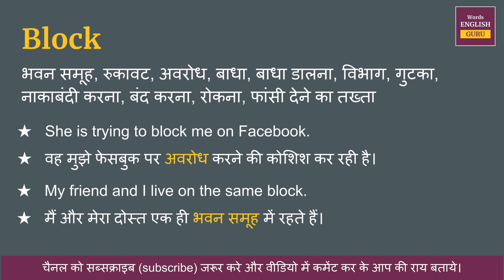Block meaning in Hindi | Block ka hindi matlab kya hota hai | Block ka hindi arth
Block का हिंदी में अर्थ होता है  - भवन समूह, रुकावट, अवरोध, बाधा, बाधा डालना, विभाग, गुटका, नाकाबंदी करना, बंद करना, रोकना, फांसी देने का तख्ता

इस वीडियो में आप Block क्या होता है इसका मतलब जानेगे, Block को इंग्लिश में कैसे pronunciation करते है और Block को बोलने का सही तरीका क्या है  ये भी सीखेंगे

Covered Topic -
01. Block ka hindi kya hota hai
02. Block ka hindi word
03. Block ka hindi mein matlab kya hota hai
04. Block meaning in hindi
05. Block ka matlab kya hota hai
06. Block ka hindi meaning
07. Block ka hindi matlab
08. Block ka arth kya hota hai
09. Block hindi meaning
10. What is hindi meaning of Block
11. How to pronunciation of Block
12. Block ka hindi arth kya hota hai
13. Block ki definition kya hoti hai
14. Hindi meaning of Block
15. Block kise kahte hai